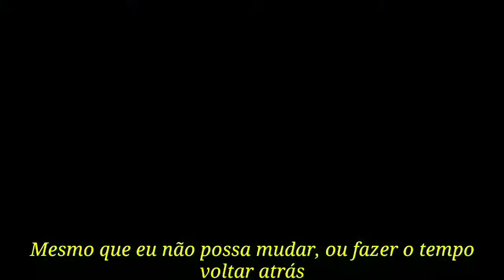novos titãs 2 - Episódio 3 - Parte 1